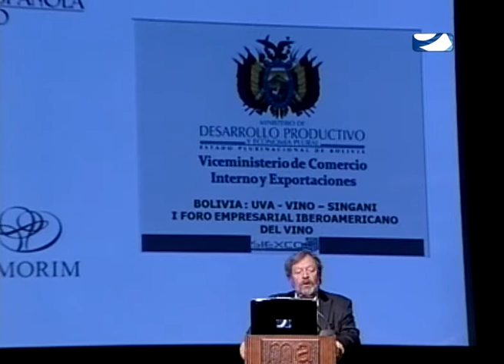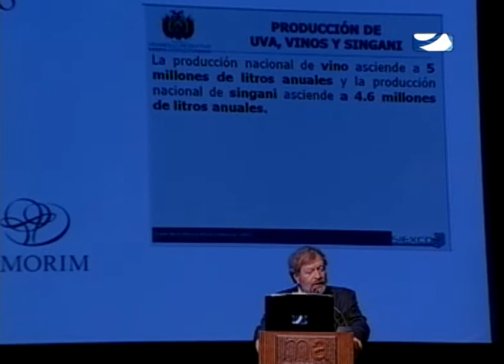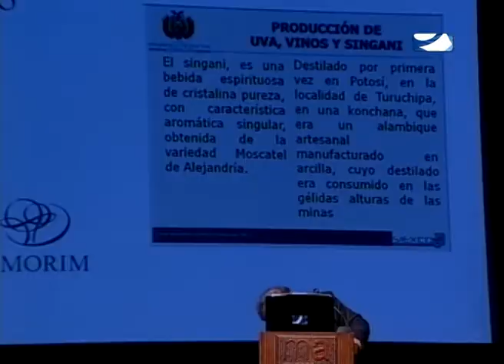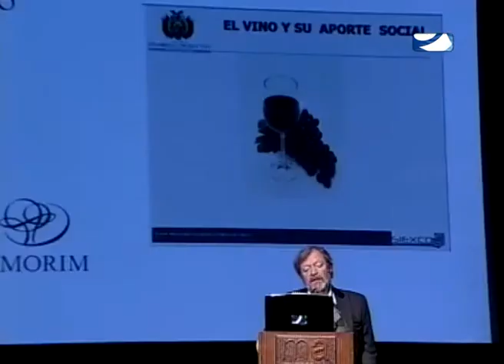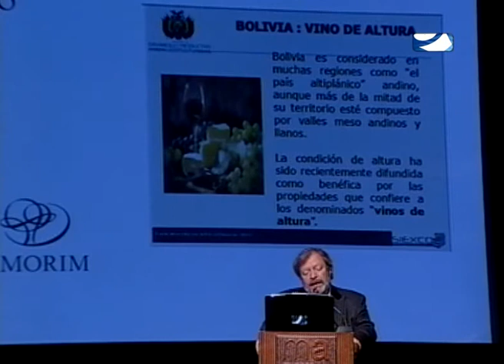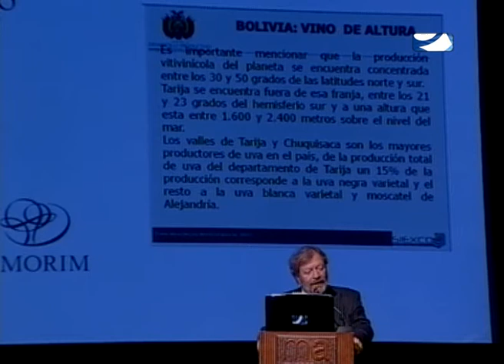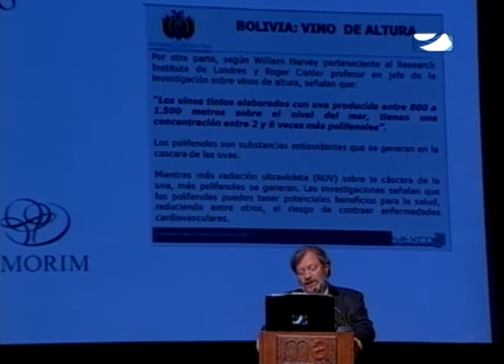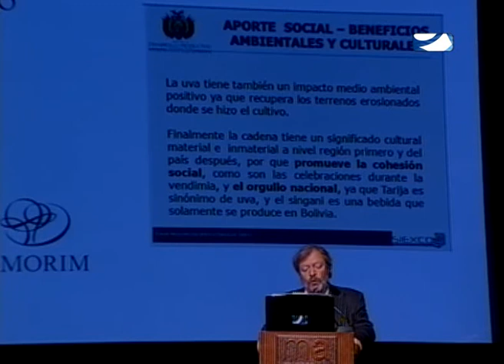I FORO EMPRESARIAL IBEROAMERICANO DEL VINO PARTE 22